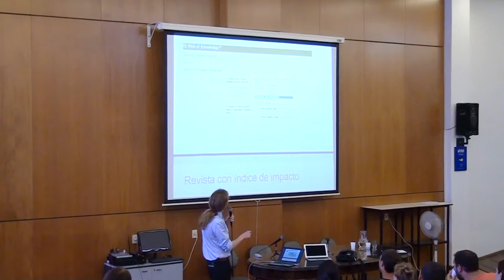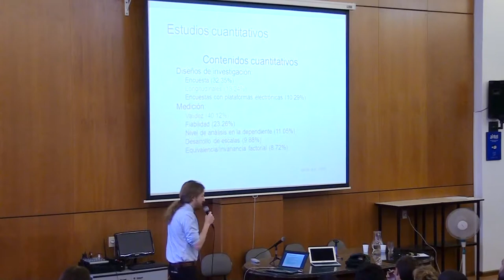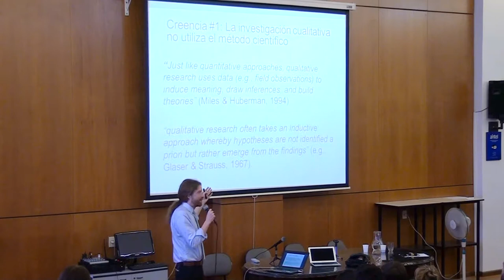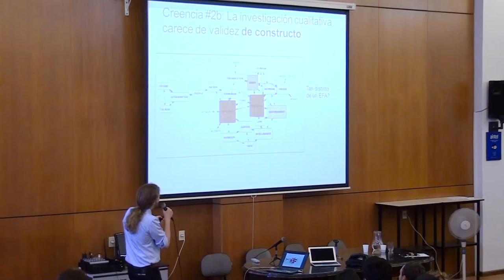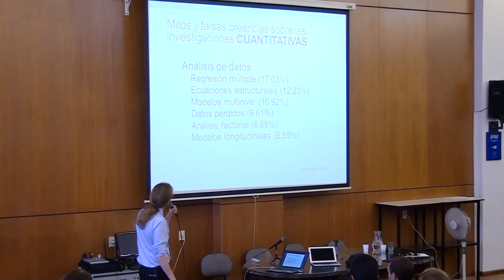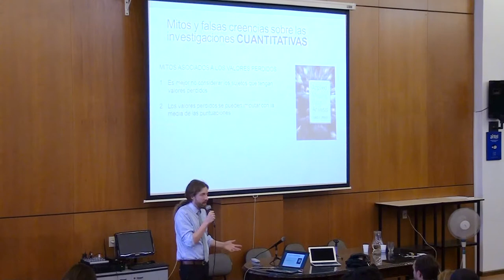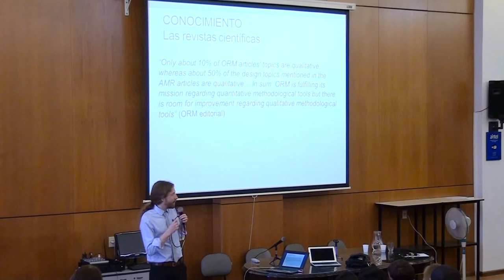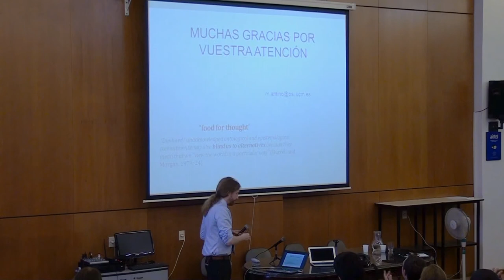Dr. Mirko Antino: "Reflexiones sobre el rigor en las investigaciones cuantitativas y cualitativas"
"Reflexiones sobre el rigor en las investigaciones cuantitativas y cualitativas"

Escuela de Verano 2015

Mirko Antino es profesor en el Departamento de Metodología de las Ciencias del Comportamiento, facultad de Psicología de la Universidad Complutense de Madrid. Doctor en Psicología por la misma Universidad, sus intereses de investigación se centran en el trabajo en equipo, la diversidad en la composición de los equipos de trabajo y el análisis de redes sociales (es miembro del INSNA). Sus investigaciones han sido publicadas en diferentes revistas científicas, entre ellas Journal of Applied Psychology, Psicothema, Revista de Psicologia, Revue economique et sociale y Journal of Business Strategy.